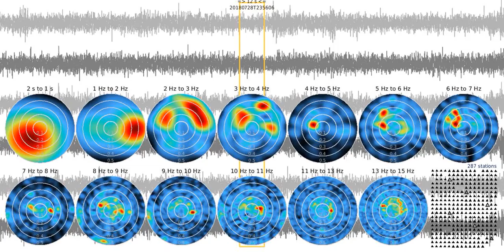fkm tw0012s sw 20180728